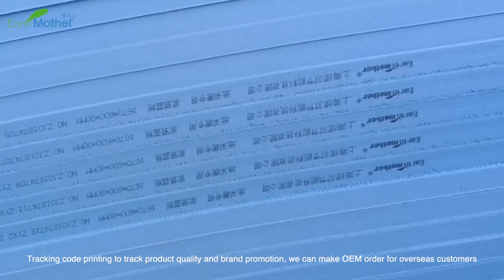Earthmother XPS Board Part 2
Brief introduction of XPS production line Part 2